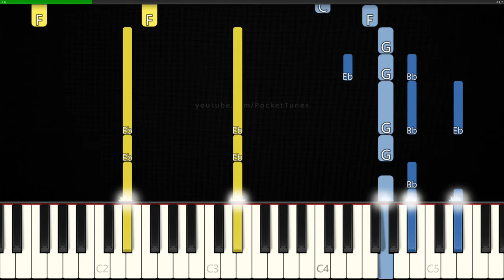How to Play "Chinese Beaver Meme" on Piano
Learn to play Chinese Beaver Song (A Better Tomorrow Animation) on piano!

Original song: Grey Tracks by Beyond

Software